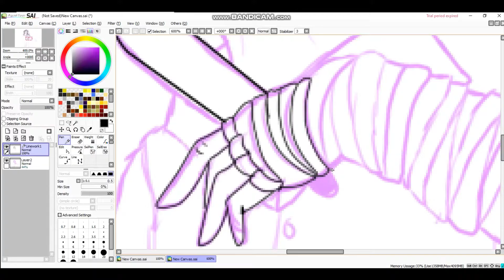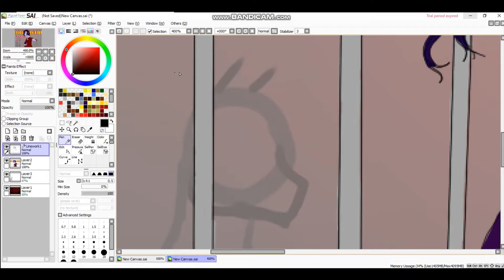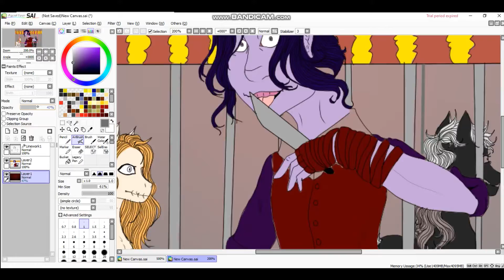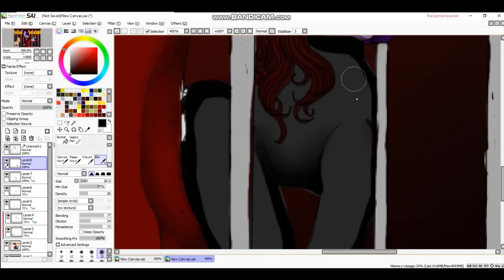Oswald / Art Trade \ ( GORE/13+ ) SPEEDPAINT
After hours of work, and so many frustration attacks.
I FINISHED IT FINALLY !
So hear me out I was so fucking nervous when I asked Fleshy to do an art trade with me. I thought he was gonna turn me down, but he didn't. when he said yes my jaw dropped to the ground. I was so fucking excited when I was doing my part.

 I was super proud with the end results and with the background as well. I never realized I was good at drawing horses.